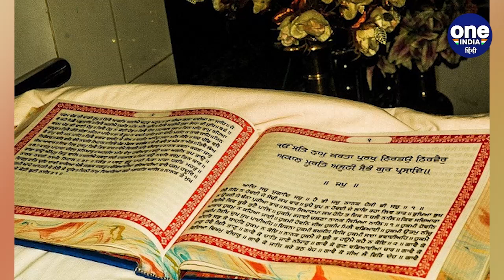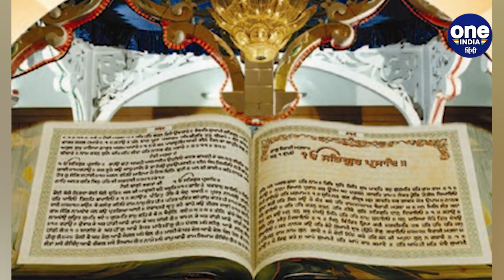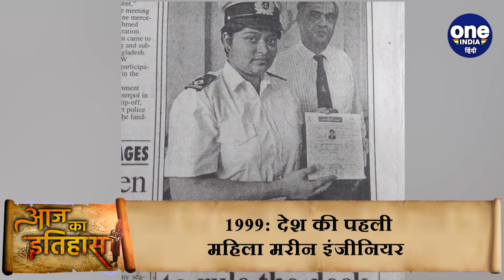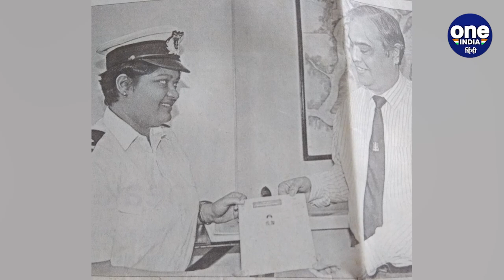27 August History: क्रिकेट के बादशाह Sir Don George Bradman का जन्म | वनइंडिया हिंदी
आज 27 अगस्त  (27 August) है।  साल के आठवें महीने का 27वां दिन इतिहास में अपनी एक खास जगह रखता है। आज के दिन देश-दुनिया में कई ऐसी घटनाएं (27 August Historical Significance) हुई थीं जिसे जानना आपके लिए बेहद ज़रूरी है। तो आइए नज़र डालते हैं आज के इतिहास पर।